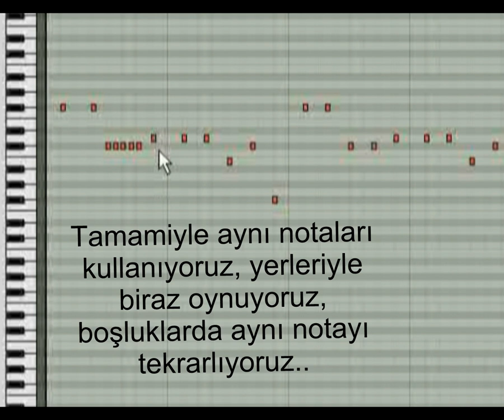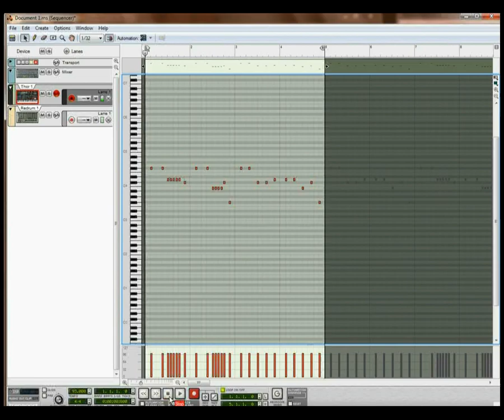Cakkıdı Çalıntı mı ? ( 50cent & TheGame )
Sen bana birini android...
Geçen şarkı bi yerde çalıyodu o sırada benzerliği fark ettim, yorum sizin.